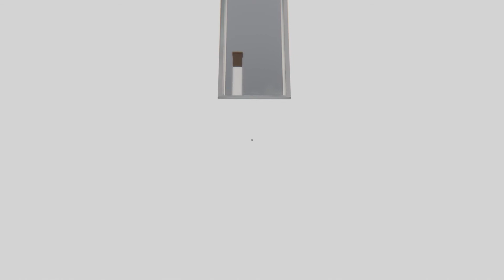Whitespace might be just as scary as the horror part... | Superliminal Part 3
So Part 3 is a little more chilled, but still very jarring  in places, and I shall forever be spooked by the sound of an alarm clock I think. The design and aesthetics of this game are sublime, but the jumpcuts can do one!